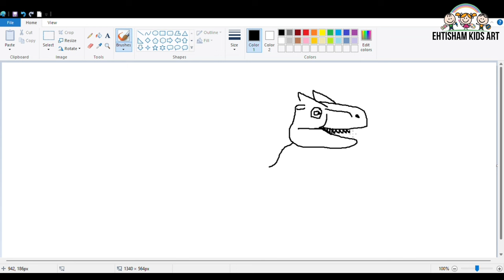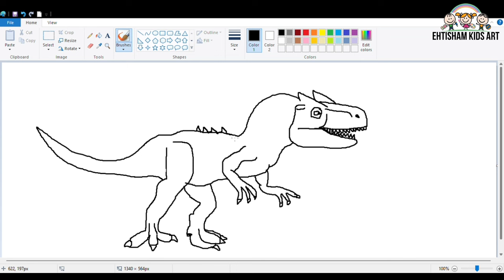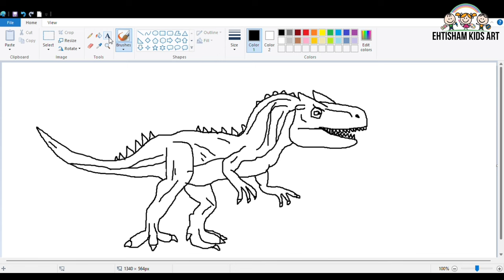How to Draw Allosaurus dinosaur from Jurassic World Dominion Easy Step By Step/Jurassic park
Hello 👋

Welcome to Ehtisham kids Art 🎨

Today I will show you How to Draw Allosaurus dinosaur from Jurassic World Dominion Easy Step By Step/Jurassic park

how to draw dinosaur jurassic world
top dinosaur from jurassic world
how to draw Allosaurus
Allosaurus
jurassic world dominion
dominion
animals
Jurassic park